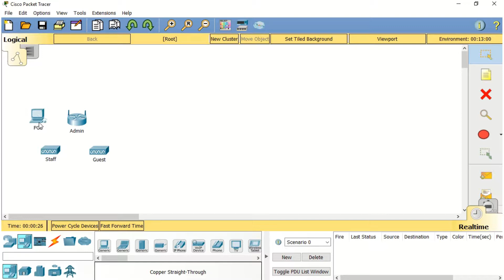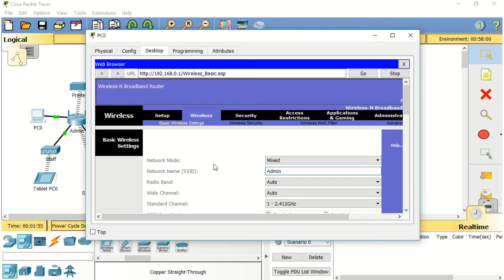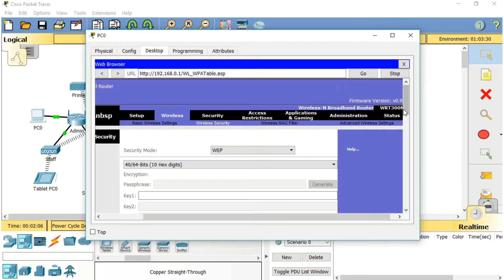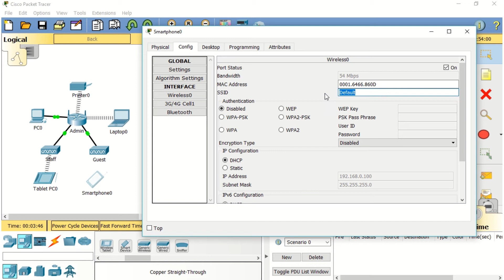Packet Tracer: Wireless router WRT300N and Access Point Configuration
This tutorial video will show how to configure the wireless LAN using wireless router WRT300N and access point. It used packet tracer version 7.1.1.